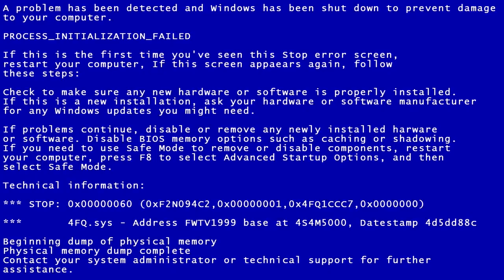(NEW EFFECT) Klasky Csupo has a BSoD